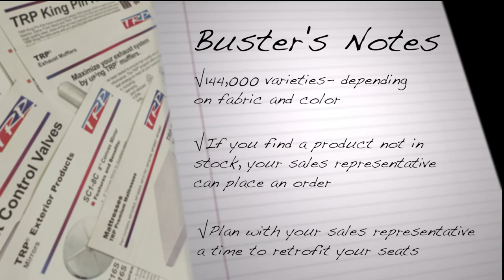Buster’s Blog features the Seat Cover and Foam Program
Buster reviews the TRP Bus Seat Cover and Foam program. The seats, made from 600 denier polyester canvas, offer a universal fit and can be installed in minutes. The side cinch-down lacing system and hook-and-loop fastening provides a tight, comfortable fit. Make sure to plan with your sales representative a time to retrofit your seats and don’t forget about replacing the foam.

TRP is the all-makes leader you can count on for TRUSTED, RELIABLE, PROVEN parts. to learn more.

TRP parts for all makes of trucks, trailers and buses are backed by a nationwide warranty and supported by a network of over 800 authorized retailers. These parts are manufactured for quality, reliability and value, and are tested to exceed customer expectations.

For SPECIAL OFFERS and NEW PRODUCT LAUNCH ANNOUNCEMENTS follow TRP parts on Facebook and follow TRP parts on Twitter